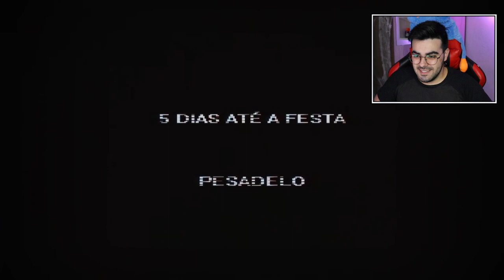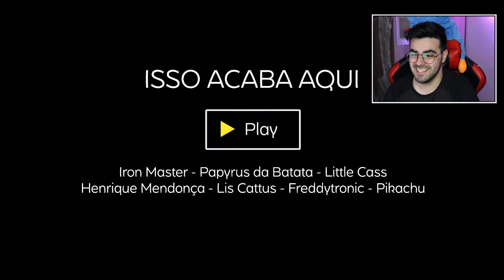NERD REACT - Rap do Five Nights at Freddy's (Parte 2) - ISSO ACABA AQUI | PAPYRUS DA BATATA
💚🎬 VÍDEO ORIGINAL: Rap do Five Nights at Freddy's (Parte 2) - ISSO ACABA AQUI | PAPYRUS DA BATATA

✅SEJA MEMBRO DO CANAL E GANHE DIVERSOS BENEFÍCIOS!✅